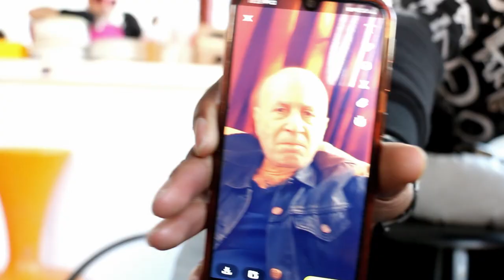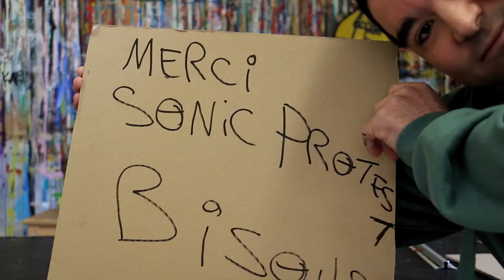Chevalier Surprise vlog d'un concert à Paris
Chevalier Surprise est un groupe composé de musiciens en situation de handicap mental et de musiciens professionnels situé dans la province de Liège en Belgique.
Le 26 mars 2022 le groupe était de sortie pour un concert à Paris dans le cadre du festival "Sonic Protest".
Ce vlog dévoile les coulisses de 48h de route, rigolade, cascade en moto, chorégraphie de minibus et surtout de musique !